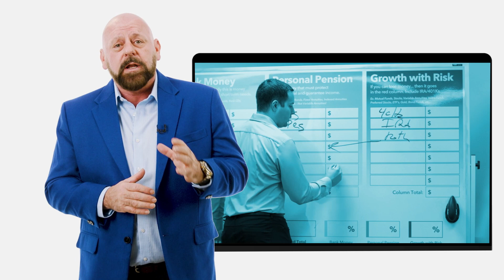Capital Financial Advisory Group. Greenville.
Capital Financial Advisory Group provides a structured system of wealth management through investment, financial, retirement, estate and tax planning customized to meet the individual financial needs of our clients. Headquartered in Apex, North Carolina, we specialize in helping pre-retirees from late 50s to early 80s remain financially secure in any economy.
Apex, North Carolina